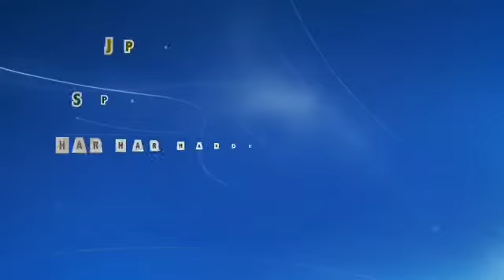बेगूसराय में दो अलग-अलग सड़क हादसे में एक व्यक्ति की मौत और एक व्यक्ति घायल